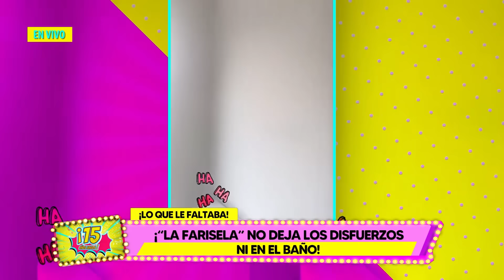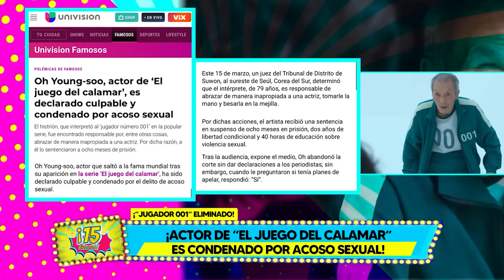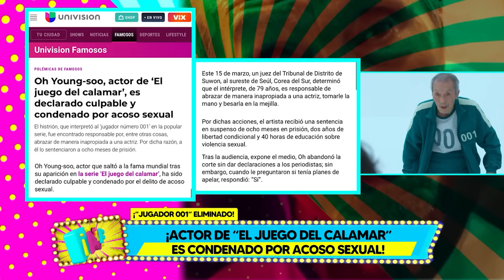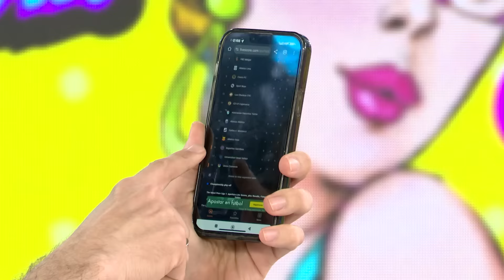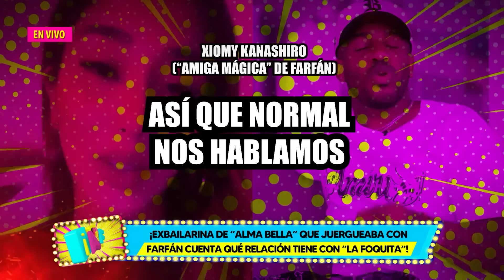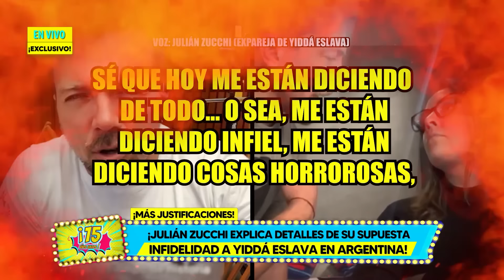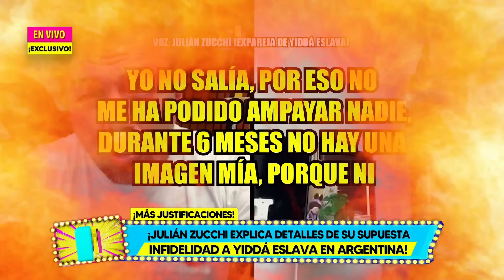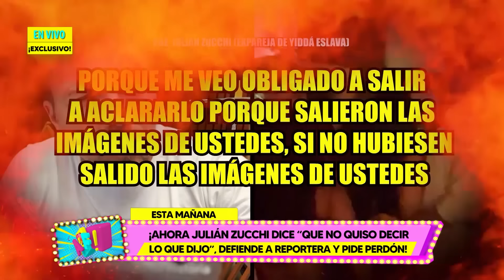Amor y Fuego - MAR 15 - 2/4 - YIDDÁ: "EN ARGENTINA, JULIÁN DESCONECTÓ LA CÁMARA DE LA CASA | Willax